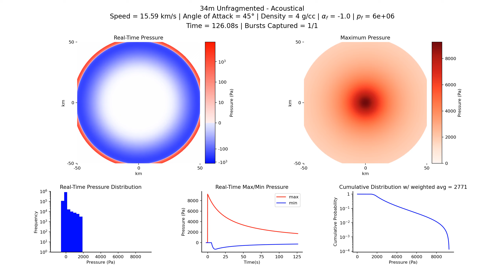2023 NT1 – Acoustical: 34m unfragmented, 15.59 km/s, 4 g/cc, 45°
Simulation of pressure blast wave observations of an unfragmented 34 m asteroid (probable size estimate (JPL Sentry)) impacting Earth's atmosphere. Asteroid modeled with average density of 4 g/cc and entry angle of 45°. We assume an impact speed of 15.59 km/s (as estimated by JPL Sentry), which is approximated from the asteroid's July 13 close approach speed of 11.27 km/s, with the additional contribution from Earth's gravitational potential energy, assuming an impact of the asteroid.

The interaction between the incoming asteroid and the atmosphere releases an audible "boom" which is sonified here based upon an arbitrary observer's position (GREEN dot in upper two plots).